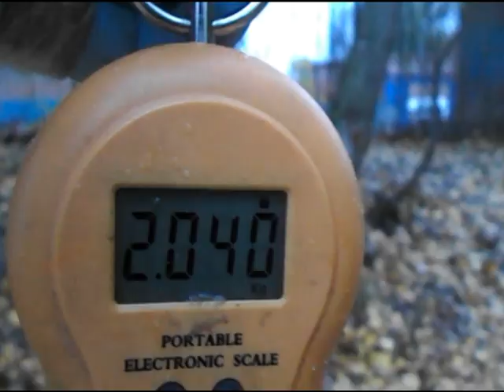Октябьская охота на пеленгаса в Ростове-на Дону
Осенняя рыбалка с опозданием, извините.Когда идет пеленгас забываешь обо всем . Пишите в комментариях кто сейчас рыбалит? Что ловите ?  НЧ - НХ всем .